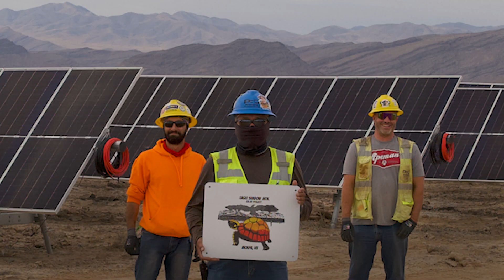Avantus & Moapa Band of Paiutes Partner on Eagle Shadow Mountain Solar Project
To provide an on-the-ground perspective on solar development, Avantus is highlighting its continued collaboration with the Moapa Band of Paiutes on the 383 MWdc Eagle Shadow Mountain Solar Project. Located on the Moapa River Indian Reservation, Eagle Shadow Mountain is currently under construction and will provide power to 250,000 people across Nevada once online.

“The Eagle Shadow Mountain Solar Project — a true testament to clean, affordable energy — would not be possible without our partner, the Moapa Band of Paiutes, who will have supported project development at every stage from initial siting and permitting through construction and eventual operation,” said Dr. Tom Buttgenbach, Avantus Founder and CEO. “Together, we’re bringing good-paying jobs to the Moapa River community and creating a clean, healthy energy future for all.”

Listen to tribal members and project managers as they share why solar projects, like Eagle Shadow Mountain, provide important opportunities for tribal communities looking to chart a clean energy future.

This video was originally published under 8minute. 8minute changed its name to Avantus in 2022.